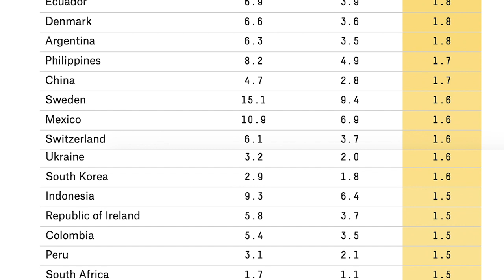More Men Than Women Are Dying From COVID-19. Is It Biology Or Behavior? l FiveThirtyEight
In this edition of COVID Mysteries, senior science writer Maggie Koerth explores some hypothesis about why more men than women are dying from the coronavirus.